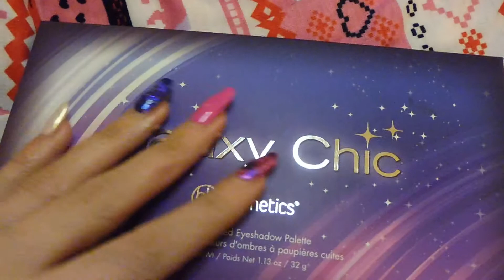BH Cosmetics Galaxy Chic Swatches | Haley-Louise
Hello hello!
So I'm doing a totally different type of video than I usually do today, let me know what you think of these swatching videos in the comments section :) If you guys are into it, I could do it with more of my palettes in my collection!
I swatched all of these once, with the amount shown on my finger. No base, just shadow. Have any of you tried this palette? It's quickly becoming a go to for my shimmer fix!